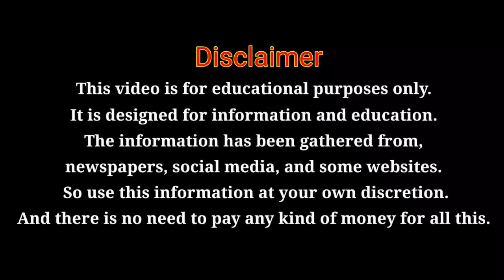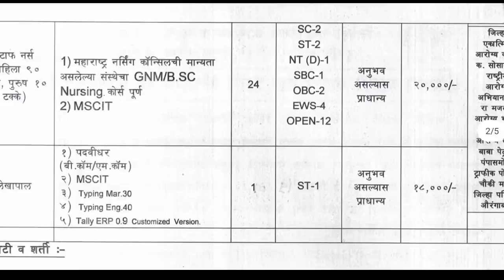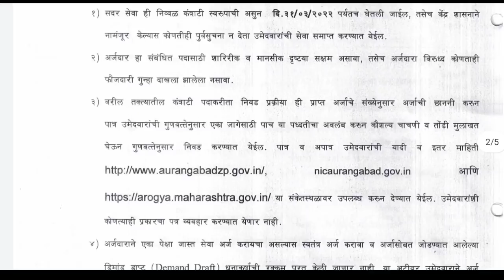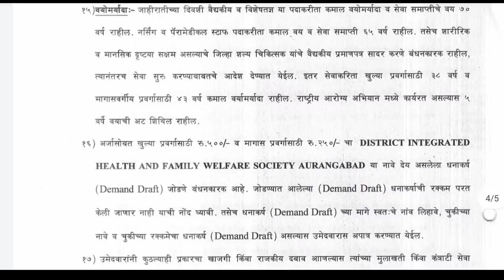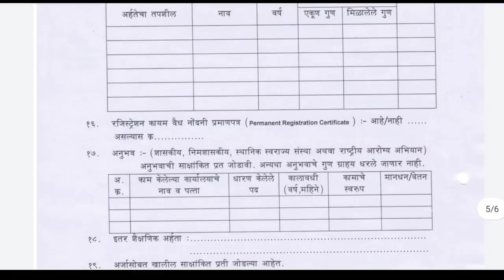आरोग्य विभाग भर्ती 20212 | नर्स,लिपिक, तंत्रज्ञ,वै.अधिकारी पदांची भर्ती | जिल्हा परिषद अंतर्गत💐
Zilha Parishad bharti,arogya vibhag bharti update,job guru, arogya vibhag result,jobs,staff nurse recruitment zp, pharmacist bharti